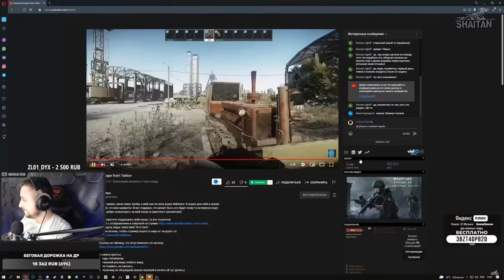Тактика настоящих Профи • Escape from Tarkov №85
Яндекс Плюс — тысячи фильмов и сериалов на любой вкус, включая эксклюзивы в высоком качестве, слушайте музыку без ограничений, получайте кешбэк баллами в сервисах Яндекс и тратьте на любимые услуги. Для тех, кто в Плюсе, проводятся специальные акции, закрытые распродажи и мероприятия.

Или вводи код 3BZT4DP82D

Тратьте накопленные баллы на товары и услуги в сервисах: Такси, Драйв, Афиша, Маркет, Яндекс.Лавка и КиноПоиск.
1 балл = 1 рубль.

• Яндекс.Музыка: доступ к 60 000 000 треков, коллекции подкастов, умным плейлистам, редакционным подборкам
• Яндекс.GO: кешбэк баллами до 10% за поездки в классах «Комфорт», «Комфорт+» и Ultima
• Яндекс.Афиша: кешбэк баллами до 10% за покупку билетов на мероприятия
• Яндекс.Маркет: кешбэк баллами до 5% за покупку товаров со специальной отметкой на Маркете
• Кинопоиск HD: тысячи фильмов и сериалов с любимой озвучкой или в оригинале, на всех устройствах и без рекламы
• Яндекс Драйв: 5% кешбэк баллами по тарифу "Фикс"
• Счет в плюсе: 300 баллов за пополнение счета в течение 2 недель с момента его открытия
• Заправки: 0,5 балла за литр при покупке топлива от 1500₽